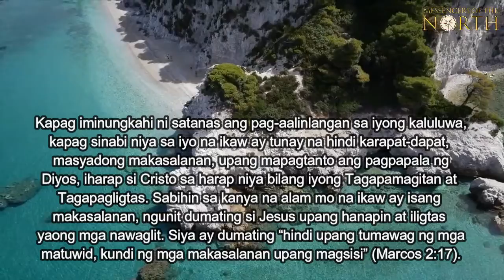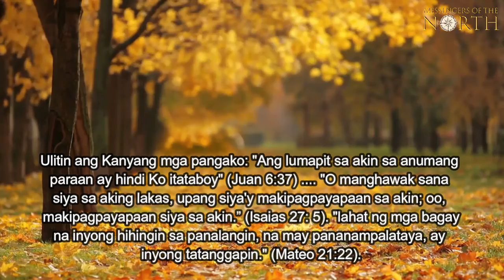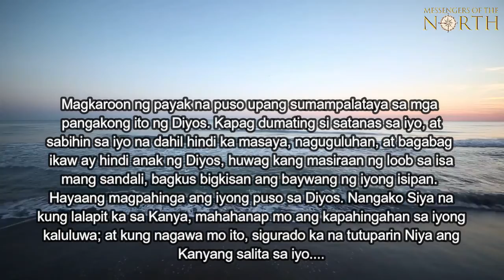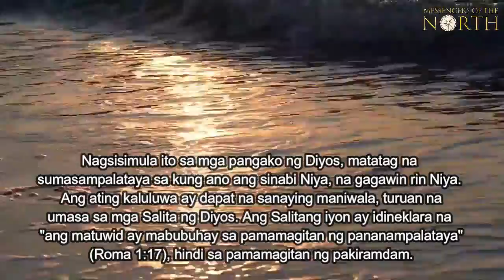AGOSTO 27, 2021 - PAANO TANGGIHAN SI SATANAS?